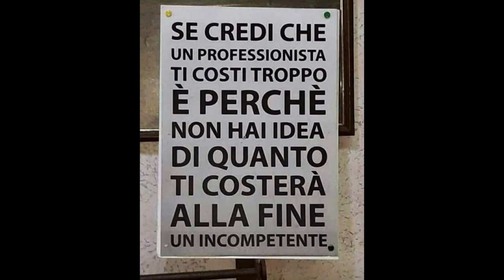INVESTIRE NELLA COMPETENZA PERCHÉ PAGARE TROPPO POCO I PROFESSIONISTI COSTA DI PIÙ